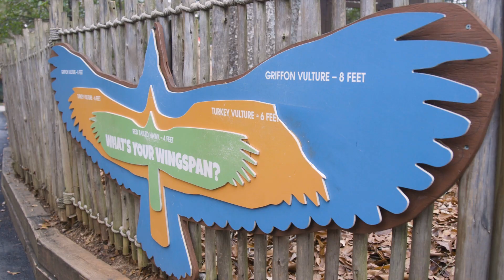APHIS Partners with Greenville Zoo on Zoo and Aquarium Serology Study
Veterinarians with the U.S. Department of Agriculture’s Animal and Plant Health Inspection Service (APHIS) recently partnered with the Greenville Zoo in Greenville, South Carolina, to gather information for the Zoo and Aquarium Serology Study. While at the zoo, the team completed a survey to assess the zoo’s SARS-CoV-2 biosecurity practices.